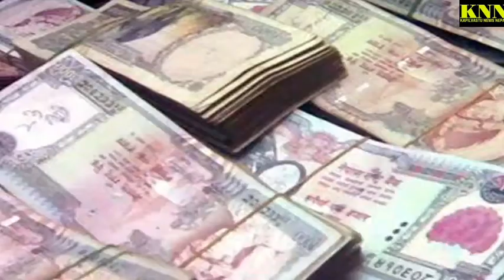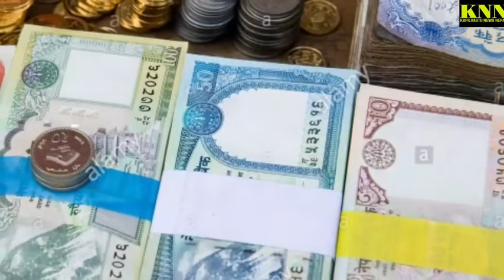करोडपति बनाउने ६ सपना , तर भुलेर पनि नसुनाउनुहोस , हुन्नुनेछ रातरात करोडपति ,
करोडपति बनाउने ६ सपना , तर भुलेर पनि नसुनाउनुहोस , हुनुने छ रातरात करोडपतिDream